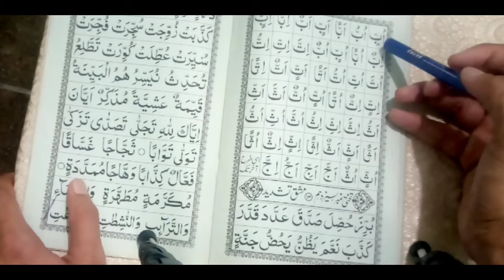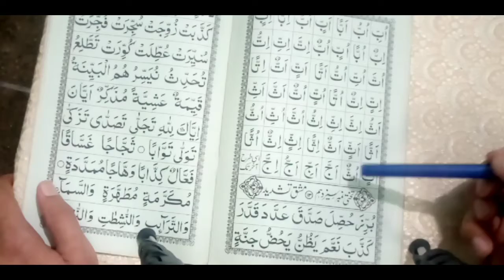tashdeed // arabic // qaida // islamic information